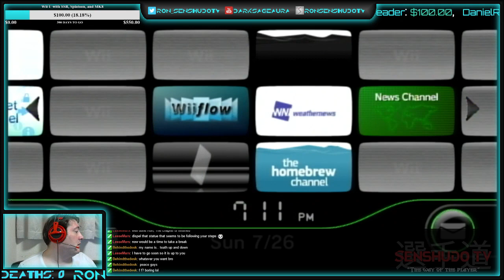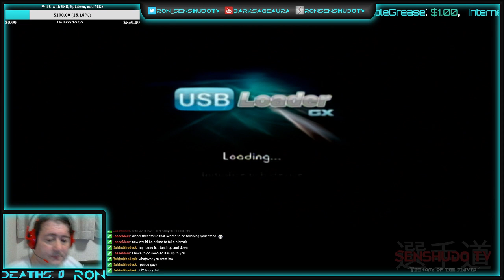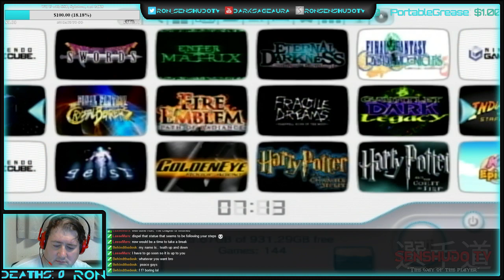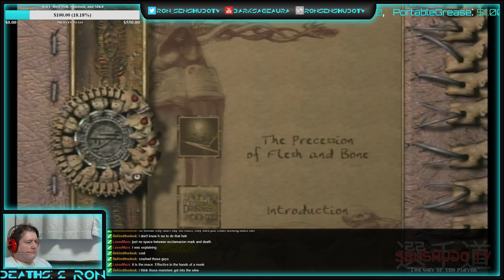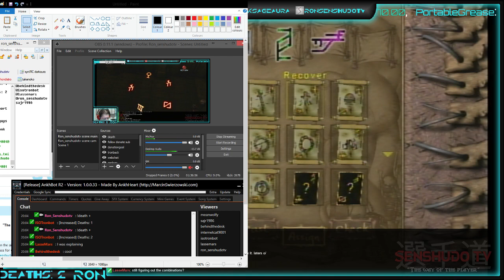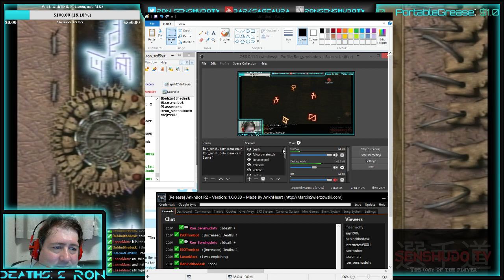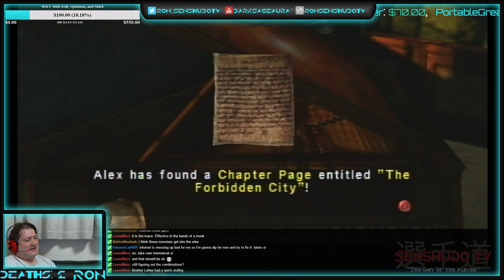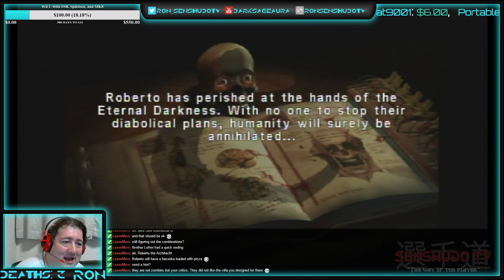Eternal Darkness First play through(Maybe some FF14)PT 3